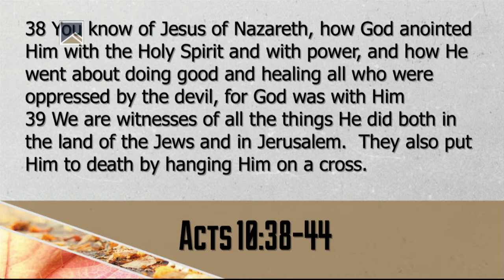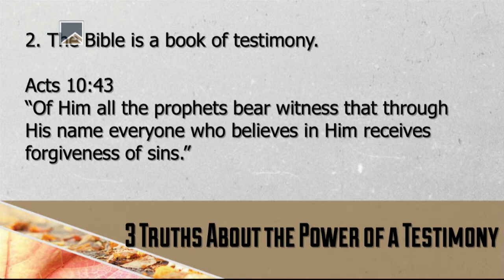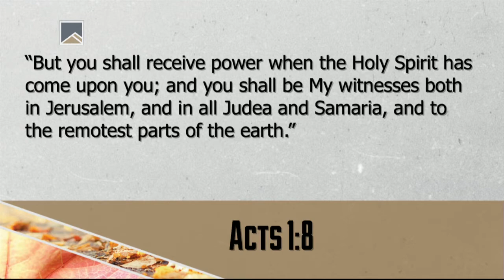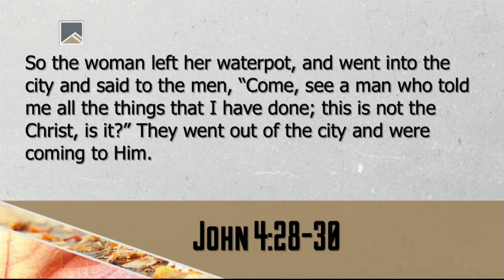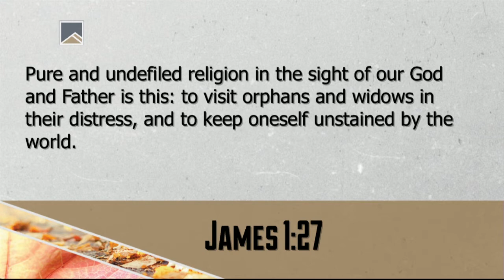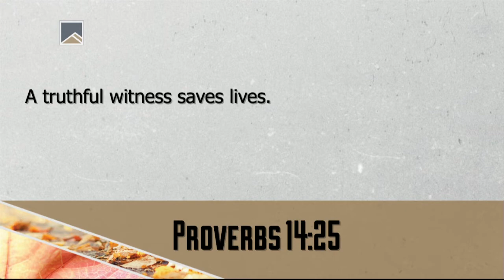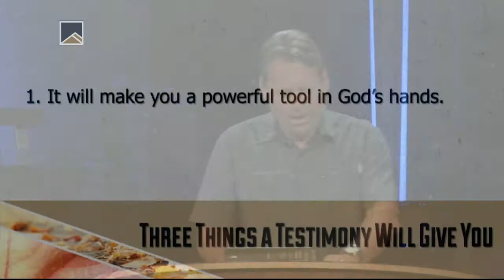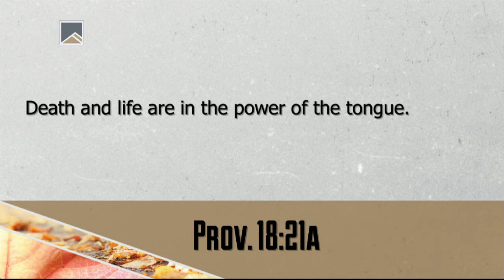Power of a Testimony - Mark Hoffman - April 6, 2014